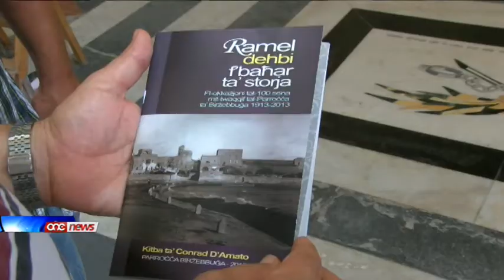Il-Parroċċa ta' Birżebbuġa qed tiċċellebra ċ-ċentinarju mit-twaqqif tagħha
Elf disgha mija u tlettax, Elfejn u tlettax. Mitt sena. Din is-sena il-Parrocca ta' Birzebbuga qed ticcellebra ic-centinarju mit-twaqqif taghha